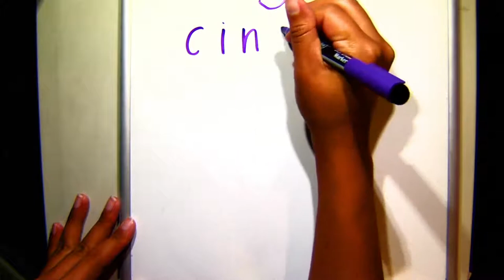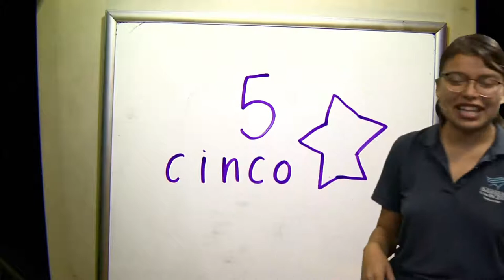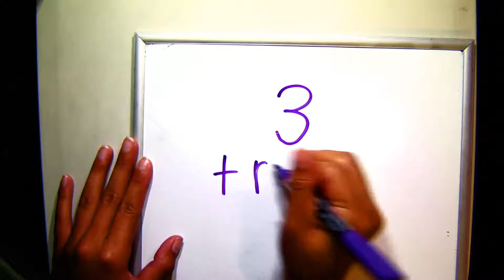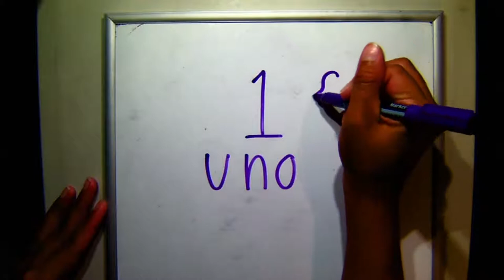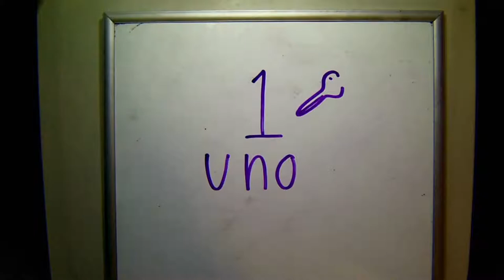Uno, Dos, Tres...Contando en el Mar (Pre K-K)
Practicamos contando mientras aprendemos de los animales que viven en el mar. Para cada animal, vamos a contar y compartir una adaptación que tienen.